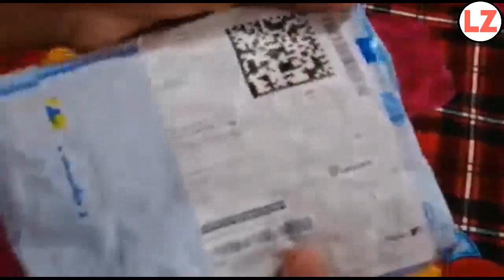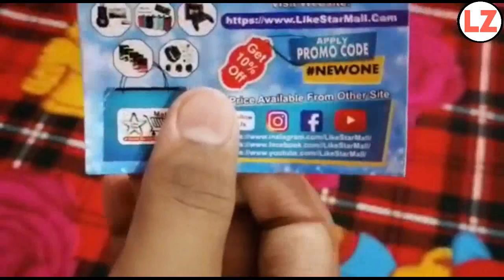Best coller Mic for Youtube Only for 289 Unboxing || Learning zone || Nikhil gupta.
Hello dosto

aagar aap log ko aya ye video mai maja tho ak lke tho kar sakte ho tho like kar do yor

If you Want to fallow me on Instagram ID - nikhilgupta_18😎

My Next channel Nikhil gupta vines

Mic link on flipkart 👇